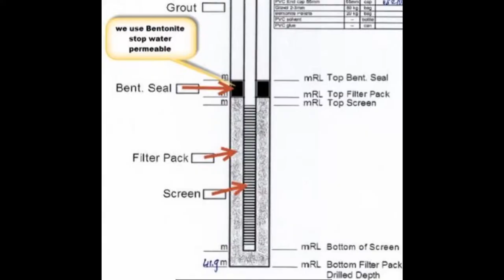catalyst for oil refining black oil decolor./oil distillation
This product is a long-acting multifunctional gas-phase catalyst with  the structure of strip shape. It is suitable for all kinds of waste

oil, waste hydraulic oil, waste lubricating oil, waste oil, acidified oil, animal and vegetable oil, crude oil, wax oil, waste plastic oil

and waste tire oil. And other raw materials oil. Is n-paraffin, short-chain, cracking catalyst, can make oil in the reactor in the high-

temperature pyrolysis of the gas-phase catalytic purification , refining high-quality refined oil.